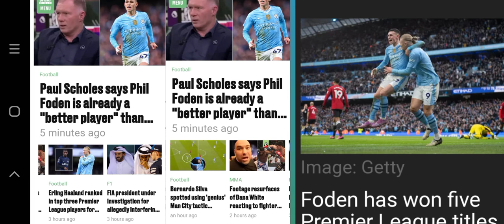Paul Scholes says Foden is more talented than Frank Lampard